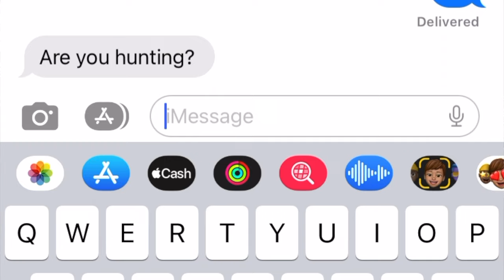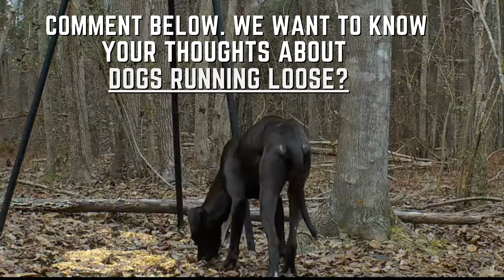DEER HUNTER’S MIRACLES! What Happened in This Year?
In this video, I'm sharing an unbelievable year of Deer Hunting in Louisiana and Mississippi. From hunting season to hunting spots to big bucks, this was one incredible season!

Louisiana and Mississippi is known for its big bucks, and in this video, I documented every amazing deer hunting moment of the year. From hunting pictures of huge bucks to hunting videos of unforgettable hunting experiences, this was one incredible year of hunting! We even made the Louisiana Sportsman Magazine with one beautiful buck, the Monster Eagle Buck!

Hunting for flashlights for wild hog hunting, predator hunting, and all nighttime activities. Brinyte flashlights are what you have long been hunting for.

TideWe heated clothing, waders, backpacks, and the best see through ground blinds.